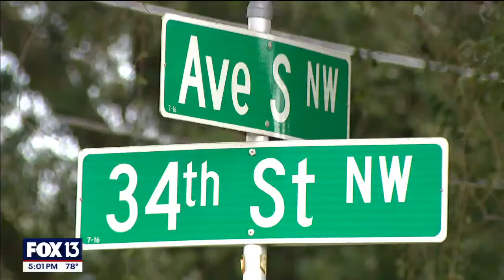Winter Haven high school student struck, killed on the way to school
An Auburndale High School student was tragically killed in a crash on the way to school.